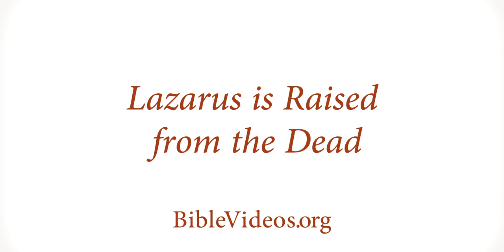lazarus is raised from the dead 720p eng